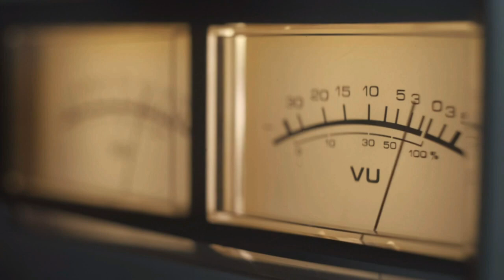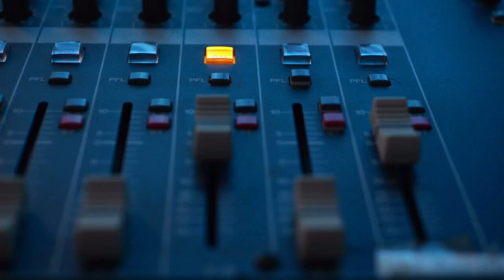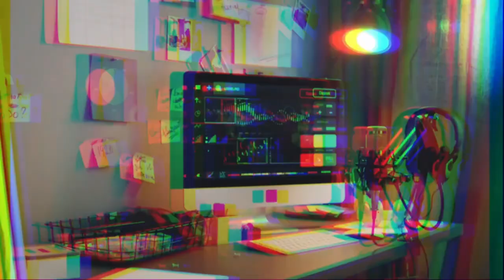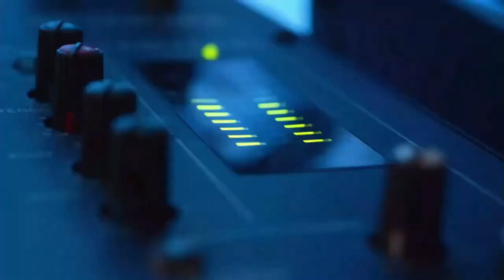JE PRENDS LE MÏC ET JE CRÉE ( reggae ) '' xp 25 '' studio reggamix = PHIL REGGAEMAN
freestyle " by " Phil Reggaeman